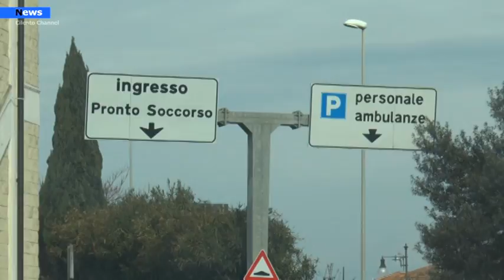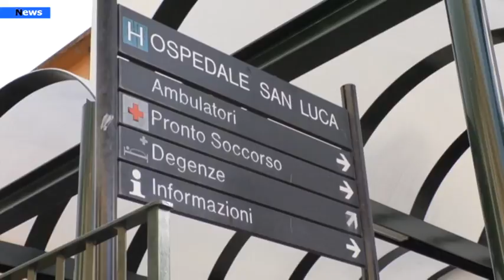Agropoli,c’è la possibilità di potenziare il Covid Center, la direzione sanitaria cosa aspetta?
In un documento dell’unità di crisi regionale  si fa sapere che c’è necessità, visto l’andamento epidemiologico della situazione in corso, di potenziare i centri Covid del territorio. Nel documento si sottolinea che al fine di aumentare ed ottimizzare le procedure di ricovero, si dispone di adottare un modello assistenziale che prevede l’istituzione di Poli Covid in presidi ospedalieri non Covid in qualità di centri spoke per patologie, al fine di fronteggiare sempre più la rilevante domanda di ricovero di pazienti Covid per patologie d’organo non Covid correlate. Le unità operative di tipo specialistico da attivare in numero di 4 per ogni Asl sono conseguenti alle seguenti discipline : Cardiologia, Chirurgia Generale,Ortopedia, Ostetricia e Ginecologia.